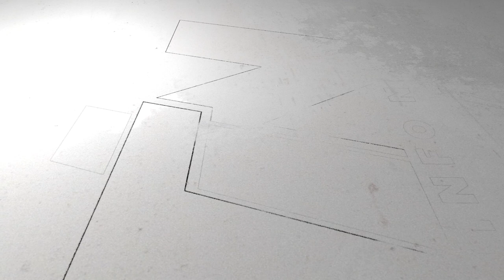VOA Kreyòl 27 Mai : Lame USA Ap Fete, Ayiti Fòs Miltinasyonal La Jwenn Yon Antant/Fouco